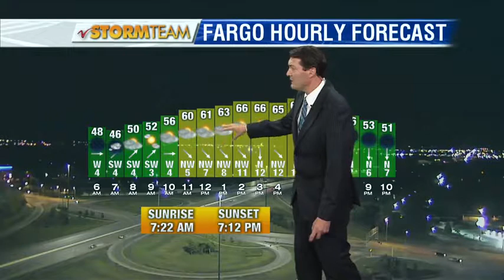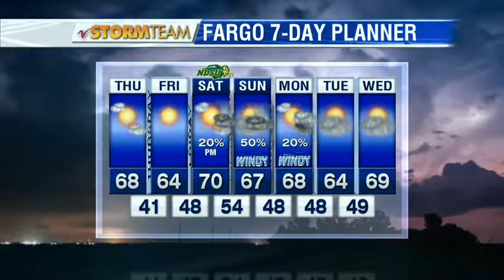Weather 1000pm September 27th, 2017